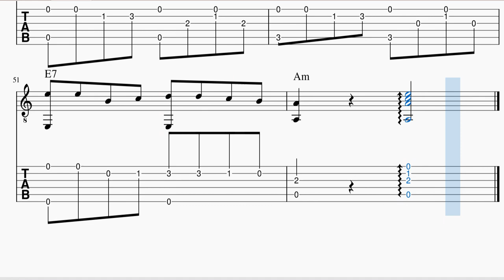그 겨울의 찻집(조용필) 기타악보 수정_fingerstyle guitar score(대충치는 쉬운 핑거스타일 기타악보)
조용필 그 겨울의 찻집 기타악보 수정했습니다.
The tea house of the winter